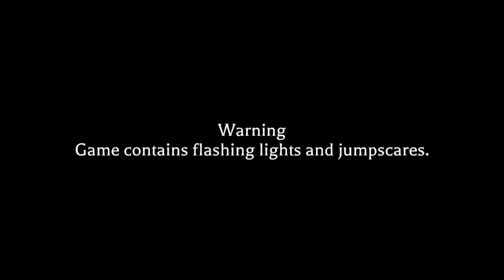The Mimic: Nightmare Circus Event | Attempt 1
This is the first attempt out of many!!!